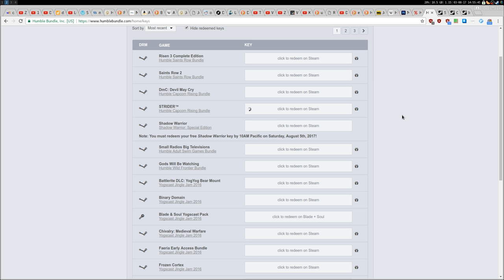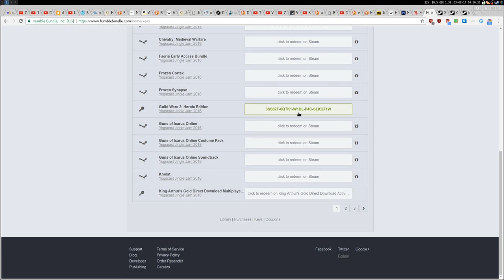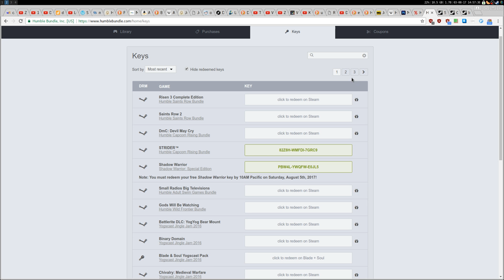Games Giveaway #01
16GB Ram DDR3-1600 cl9
ASRock Fatal1ty p67 Performance
Shitty HDD